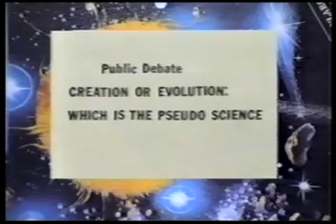Dr Ian Plimer vs Dr Duane Gish - 1988 Sydney, Australia Debate [Part 01 of 16]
This is the unedited 3hr debate that took place in Sydney, Australia in 1988.

Dr Ian Plimer
Geologist and skeptic

vs.

Dr Duane Gish
Biochemist and creationist